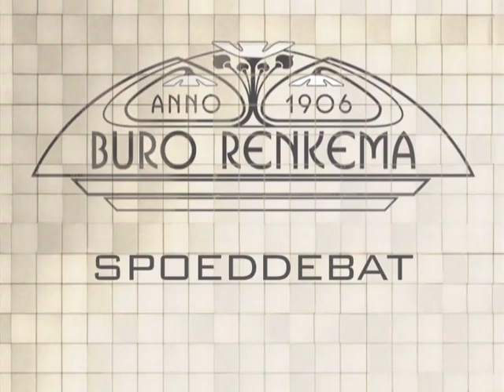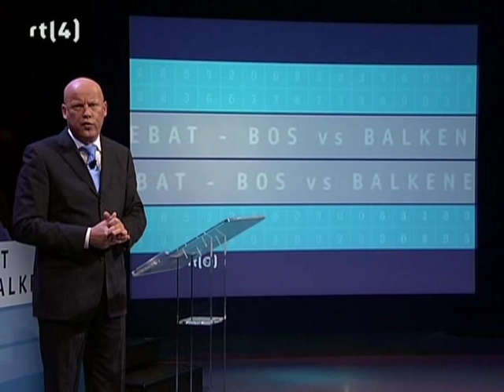Spoeddebat | Buro Renkema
12 november 2006 - Bosje en Balkenende doen hun uiterste best om een debat te voeren, maar het enige waar het op lijkt is een slechte uitzending van Klassewerk.